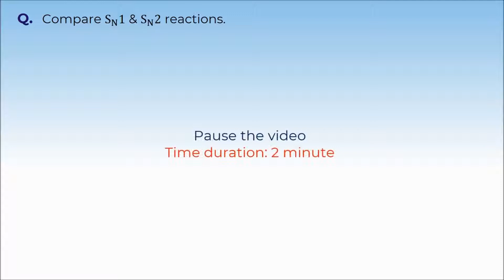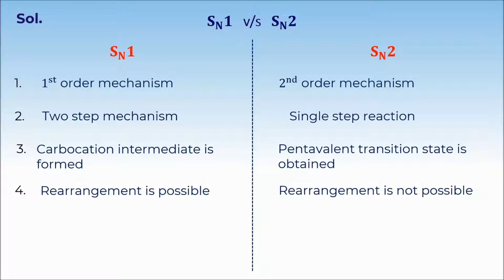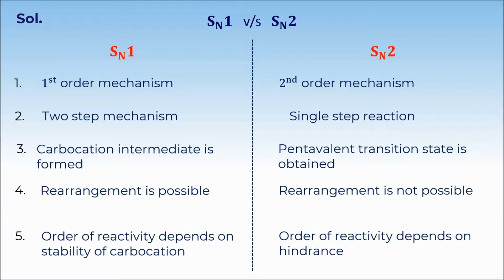2. 12C10.4 CT 1 SN 1 Reaction in Haloalkanes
Chapter: Haloalkanes & Haloarenes